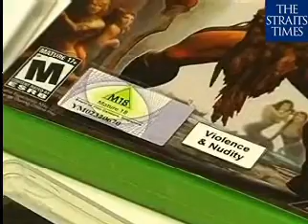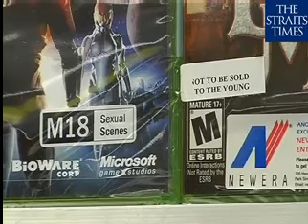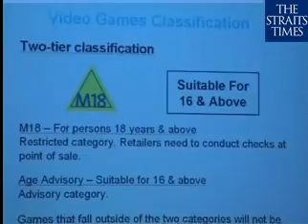S'pore bans Mass Effect video game for lesbian scene (November 2007)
In November 2007, the Media Development Authority (MDA) banned the sale of an Xbox video game that featured an intimate, caressing scene between two female characters, one human and the other alien.
A statement issued by the Deputy Director of the Board of Film Censors, a part of the MDA, stated that Mass Effect, a futuristic space adventure, contained "a scene of lesbian intimacy...as such the game has been disallowed."
Under the then existing local guidelines, video games sold in Singapore could not "feature exploitative or gratuitous sex and violence, or denigrate any race or religion," the official said.
Mass Effect was to be launched globally the following week. US software giant Microsoft, maker of the Xbox gaming console, said it respected the media watchdog's action. "We strictly adhere to the laws, regulations and norms of the markets we operate in," the company said in an e-mail reply to AFP.
The MDA said that a new video games classification system to be introduced in 2008 could allow titles such as "Mass Effect" to be passed and classified appropriately.
Earlier in 2007, the MDA had also banned two other video games, "God of War II" for nudity and "The Darkness" for excessive violence and religiously offensive expletives.
Rating and resumption of sale
After fanning the ire of the video gaming community with the ban of Mass Effect, the MDA did a U-turn by rating the game and allowing its sale in Singapore.
In a statement, the MDA said the game had been reviewed by the Board of Film Censors (BFC) and was now rated M18. The decision came ahead of its planned implementation of a video games classification.
The MDA said this would allow highly-anticipated games to be launched in Singapore and give the industry and public a "better understanding of the benefits of the proposed games-classification system".
Ms. Germaine Ong, deputy editor of local gaming magazine Gameaxis, said the lifting of the ban was "a step forward for local gaming.
"This is significant because gamers would have obtained the game anyway, through parallel importers or illegal means," she said. "Now, gamers and parents are able to make a decision on which games are suitable rather than have the games prescribed to them by the authorities.
"I agree that children of a certain age shouldn't be exposed to some games because they lack the maturity."
Mr. Ian Tan, marketing communications manager for Microsoft Xbox 360 in South-east Asia, said: "We welcome the MDA's decision to allow Mass Effect for sale in Singapore with an M18 rating. We will continue to work with the MDA to promote responsible gaming here."
At that time, Singapore lacked a rating system for games that would allow gamers access to titles that contained mature content. The MDA was expected to introduce a classification system the following year that would help to avoid the outright ban of games.
Just like movies, video games are rated by the BFC. Ms. Ong said, "The ratings system is a long time coming but any step now is a positive one."
The MDA did not reveal what sort of rating system it would have, who would be involved in drawing it up or whether the same treatment would be given to games that had been banned.
The earlier ban of Mass Effect was seen as a step back by those in the industry as the Government wanted to promote the Republic as a gaming hub. In 2005, it announced plans to invest $500 million over five years to develop the digital media industry.